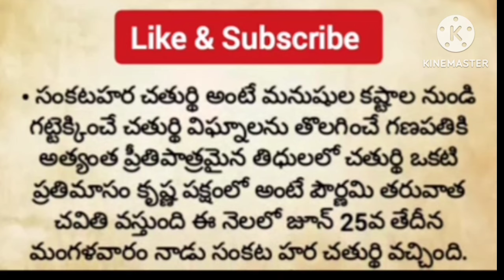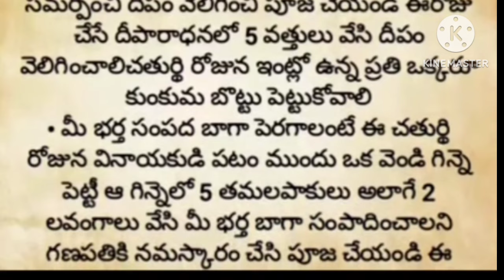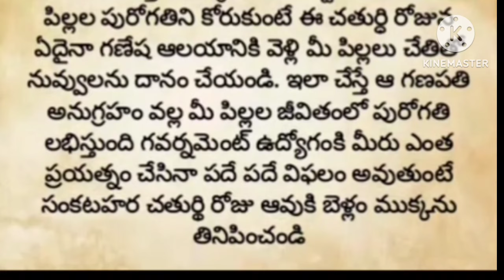జూన్ 25 మంగళవారం శక్తివంతమైన సంకటహర చతుర్థి ll పూజా విధానం‌ ll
రేపు సంకటహర చతుర్థి మీకున్న కష్టాలన్నీ తీరిపోతాయి అఖండ రాజయోగం...!